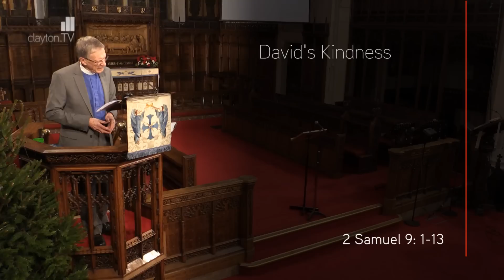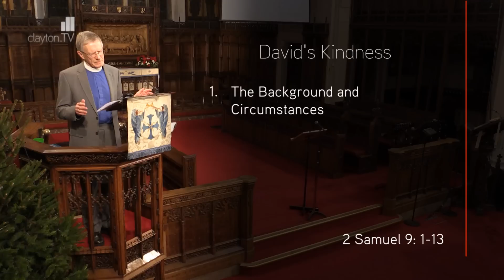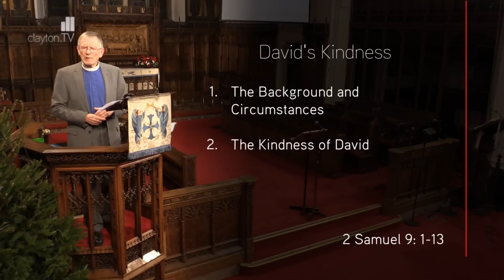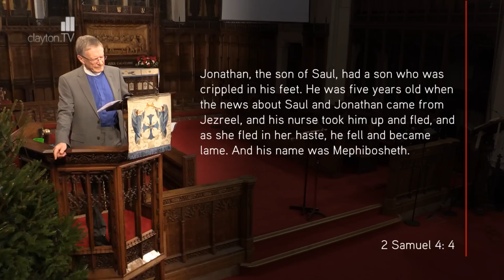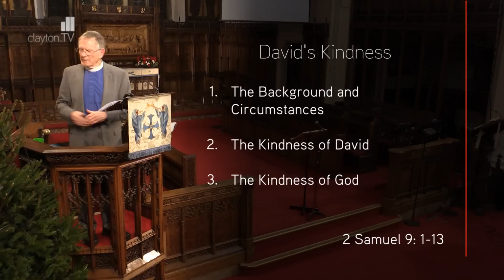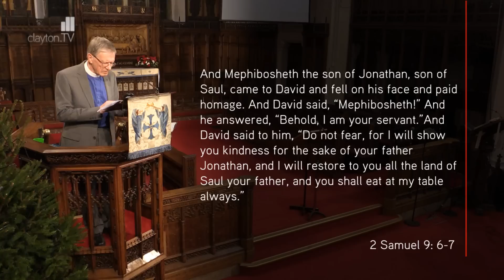2 Samuel 9 - 'Don't Be Afraid!' - Sermon - Jesmond Parish Church - Clayton TV